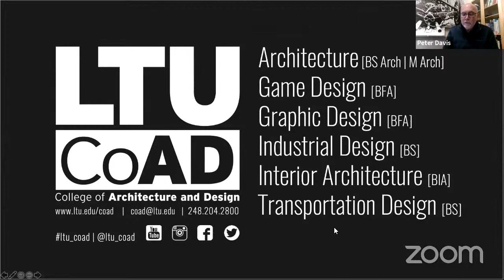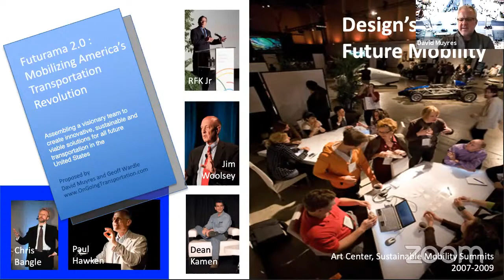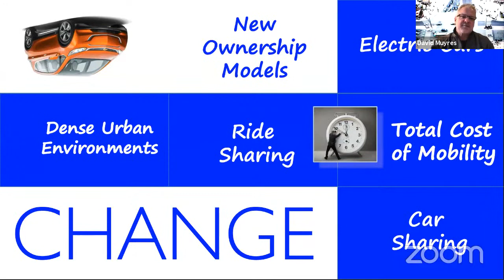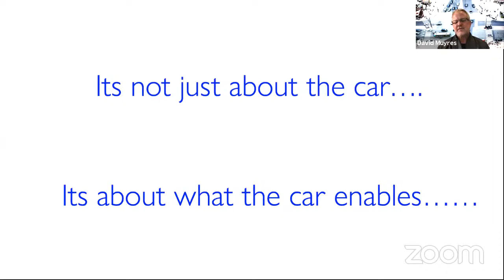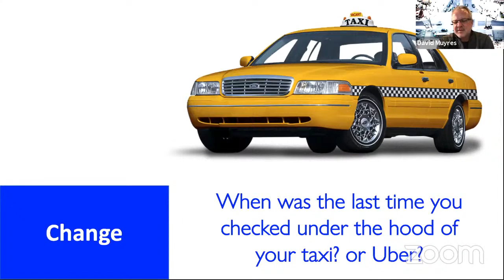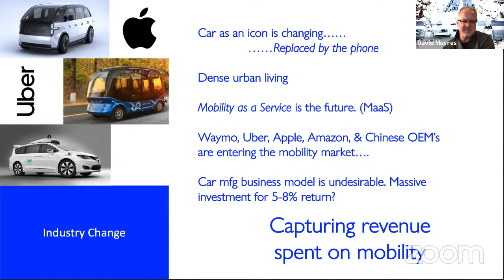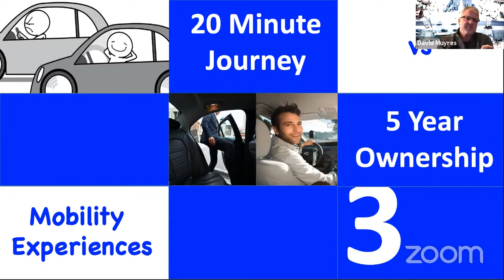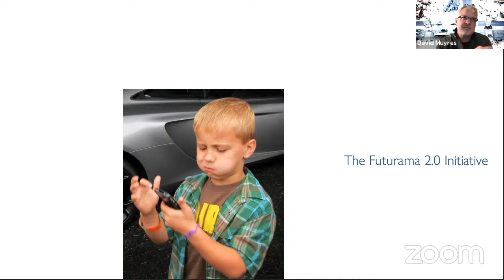CoAD Lecture Series — David Muyres